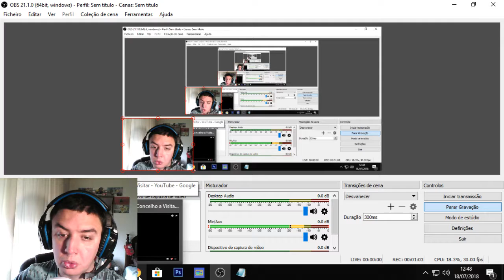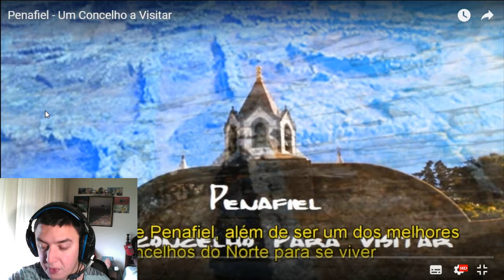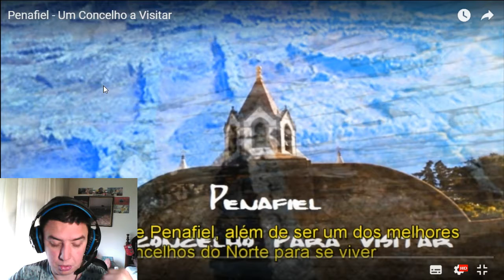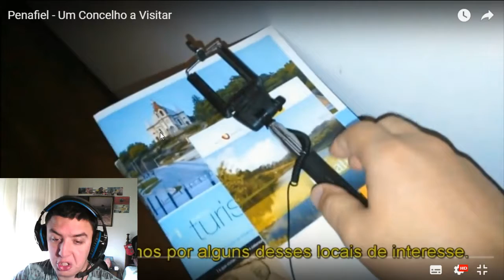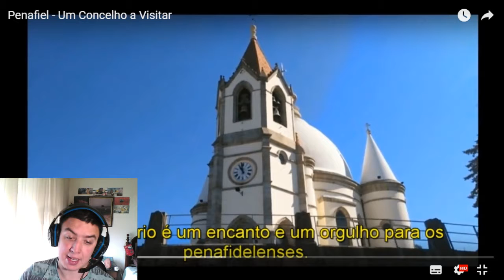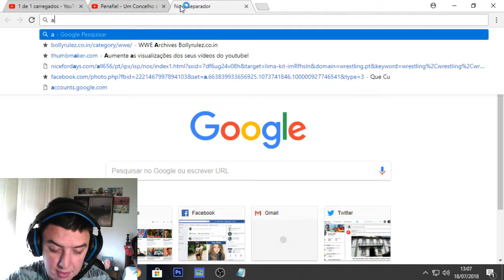REVER O CANAL: PENAFIEL - UM CONCELHO A VISITAR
::::::::::::::::::::::::::::::::::::::LÊ A DESCRIÇÃO::::::::::::::::::::::::::::::::::::::

Ao comentar, por favor não façam comentários Spam tais como "Like, joinha, muito bom, etc. Por isso pessoal vejam o vídeo e respondam às perguntas que eu coloco no comentário afixado.

Sinopse:
 Mais um vídeo da saga rever o canal.

*ATENÇÃO
Lá porque na LIVE ou na descrição do vídeo esteja escrito Licença Creative Commons (Reutilização permitida), a reutilização desse vídeo ou LIVE ou partes de ambos não é permitido a reutilização desses mesmos, excepto aos canais indicados no parágrafo mais abaixo, caso algum(s) do(s) meu(s) vídeo(s) ou LIVE(S) ou partes dos mesmo estejam em outros canais, o(s) dono(s) do(s) canal/canais infrator(es) irão ser penalizados com um processo judicial.